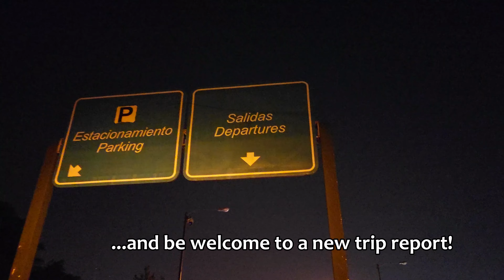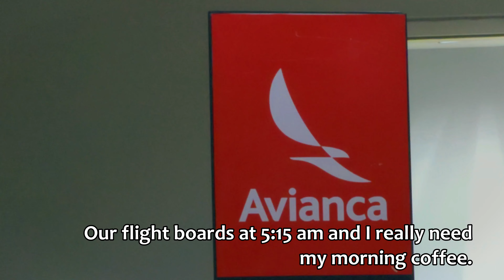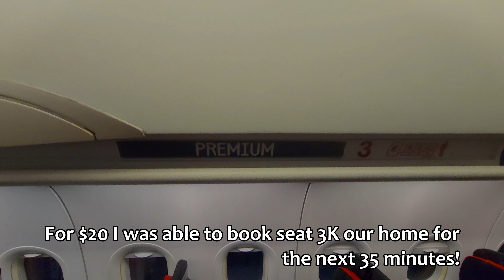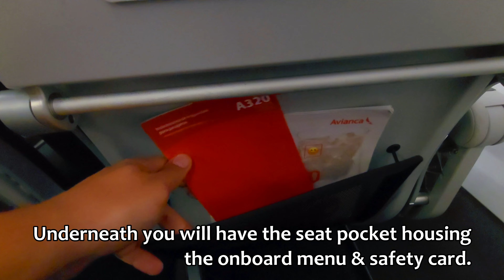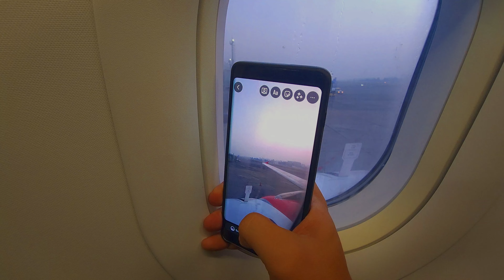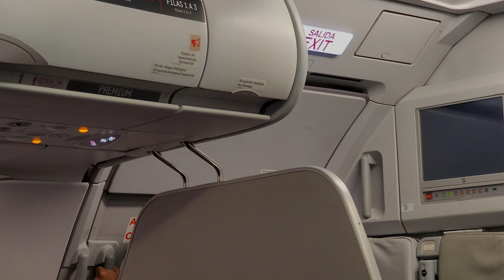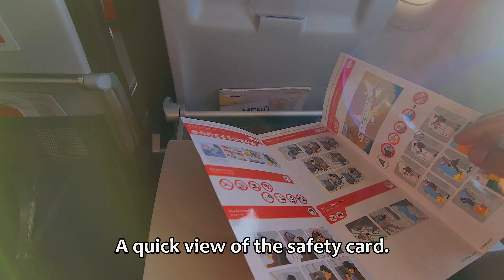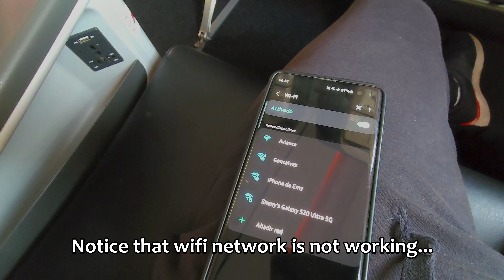Avianca A320 Premium Trip Report | Guatemala City(GUA) - Flores(FRS) |4K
Turn on 4K!
Seat: 3K
Aircraft: A320-214
Tail number: N538AV
Airline: Aviateca (Avianca)
# Flight: GUG704
From: Guatemala City, La Aurora
To: Flores, Mundo Maya
Video Date: 04/21/2023
TIMELINE:
Intro & La Aurora National Terminal:  0:00
Boarding: 1:32
Seat Tour: 3:57
Pushback & Engine Start: 7:04
Takeoff: 8:45
Inflight Amenities: 9:55
Approach, landing & Flores Airport :) 11:34